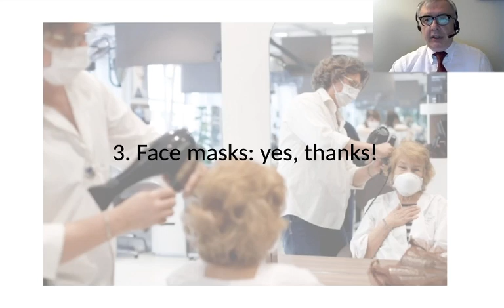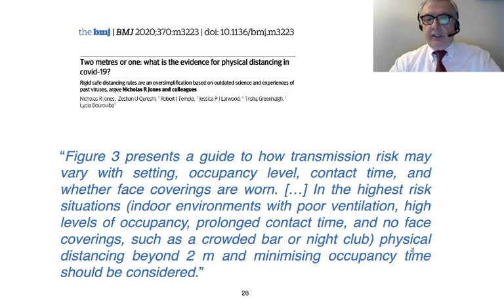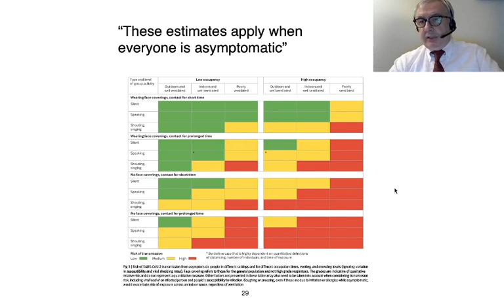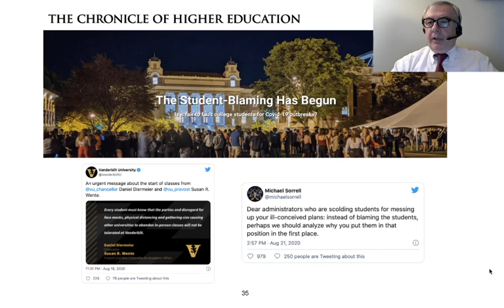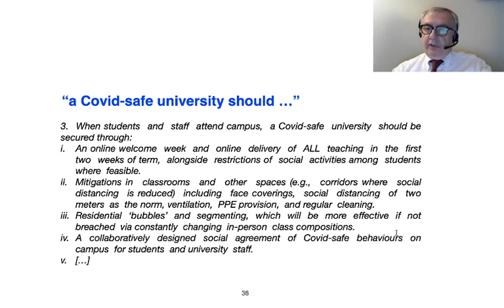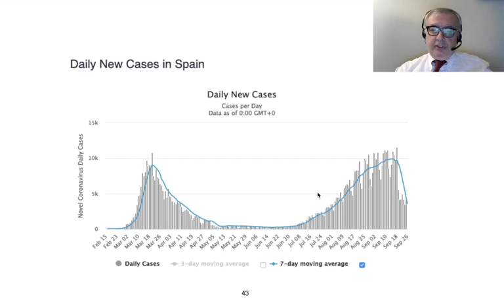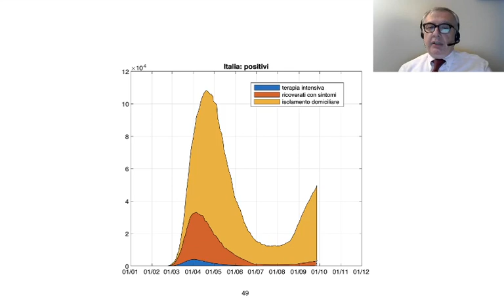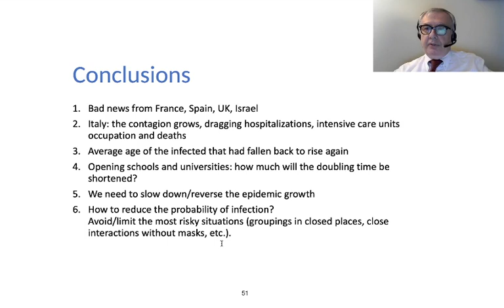4 Reopening Universities 2/2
Parte 2/2

- Utilità delle mascherine e classificazione delle attività in base al rischio.

- Riaprire le università alla luce dell'esperienza USA e delle raccomandazioni britanniche: cronaca di un disastro annunciato?

- Rischi sanitari per gli studenti e potenziali scenari.